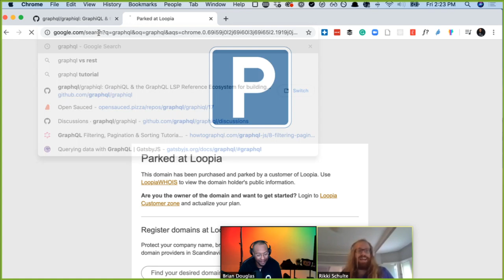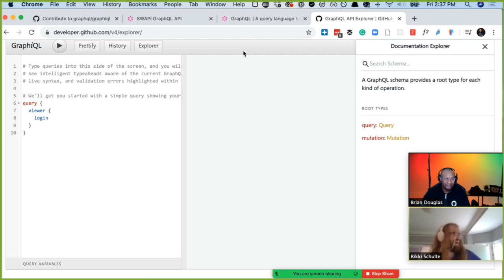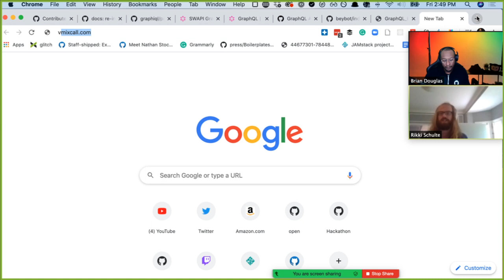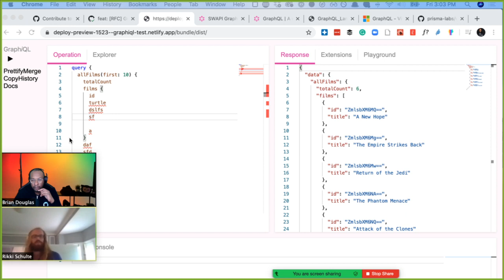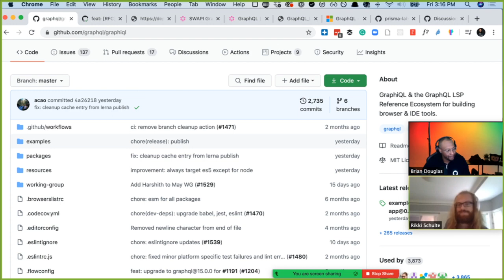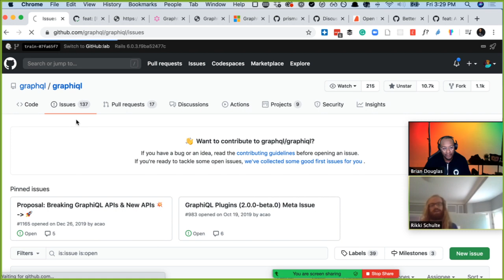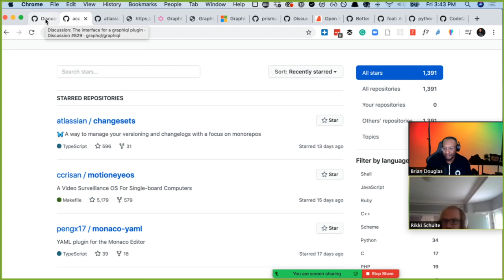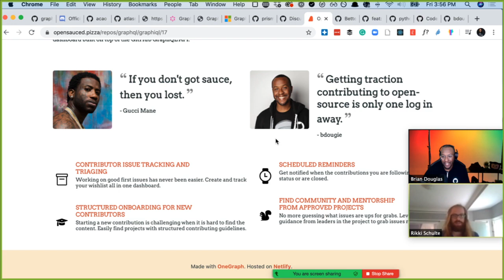Making contributions to GraphiQL - Open Source Friday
GraphiQL & the GraphQL LSP Reference Ecosystem for building browser & IDE tools.

Thanks!